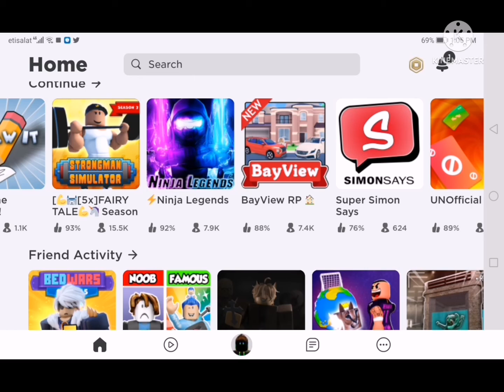ROBUX GIVEAWAY ON 14 JUNE, U HAVE TO JOIN THE PRIV SERVER